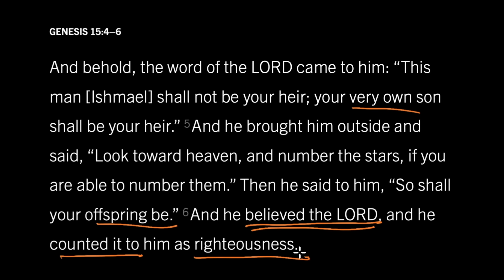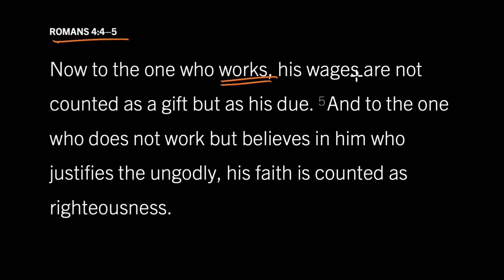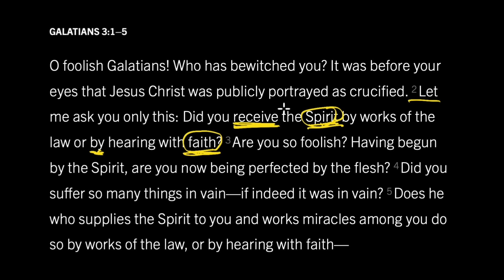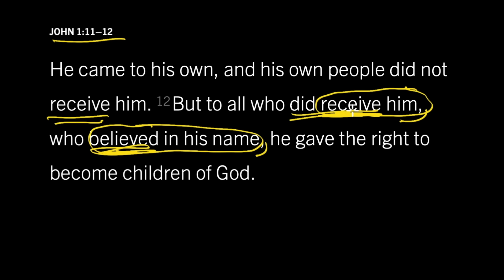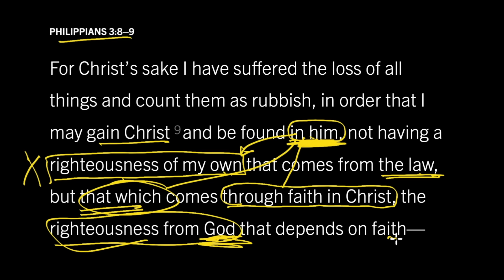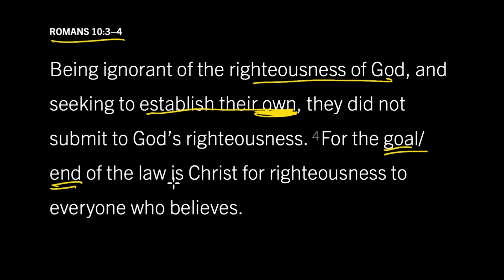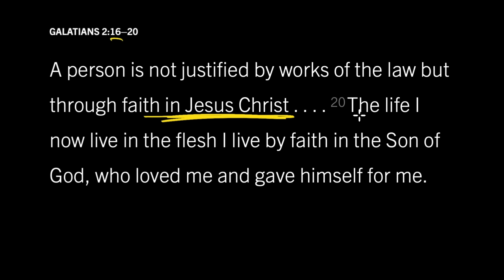How Is Faith Counted as Righteousness? Galatians 3:6–9, Part 2